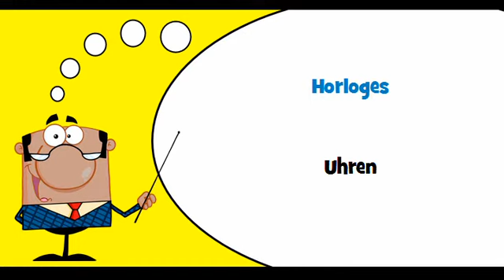VOCABULAIRE FRANÇAIS ALLEMAND # Thème = Horlogerie